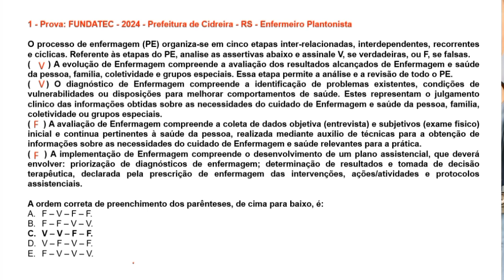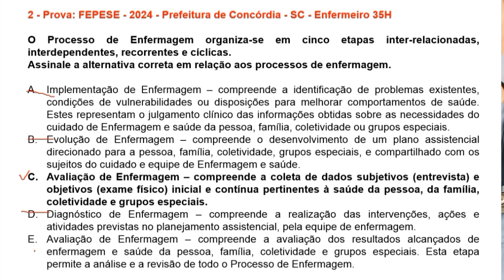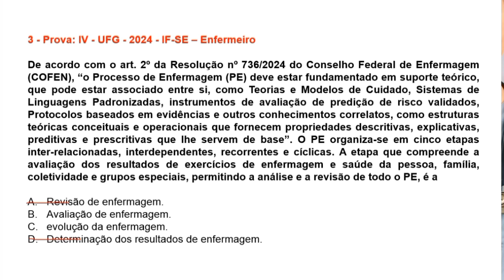AULA 4: PROCESSO DE ENFERMAGEM - RESOLUÇÃO COFEN Nº 736/2024 ATUALIZAÇÃO EM QUESTÕES 📚👩‍🏫🎯concurso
RESOLUÇÃO COFEN Nº 736 DE 17 DE JANEIRO DE 2024
Dispõe sobre a implementação do Processo de Enfermagem em todo contexto socioambiental onde ocorre o cuidado de enfermagem.